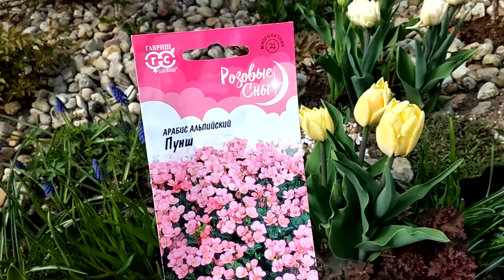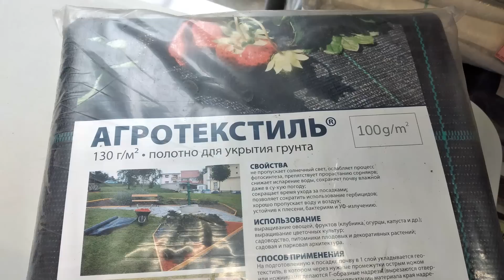Малоуходные Цветники - Как Выглядят в Реальной Жизни. Яркий Фестиваль весенних Цветов в Саду